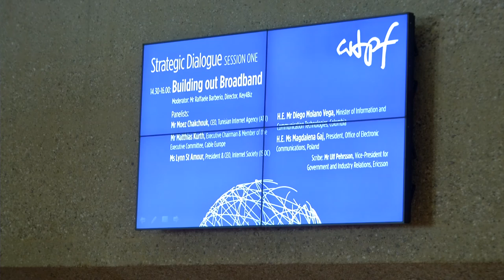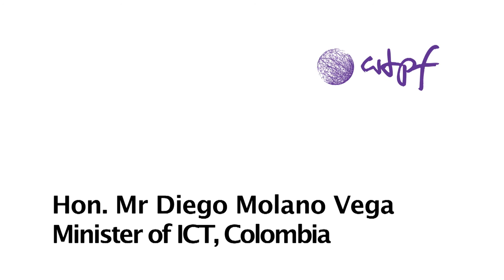ITU VNR: Strategic Dialogue Highlights @ WTPF 2013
ITU VNR: Strategic Dialogue Highlights at WTPF 2013